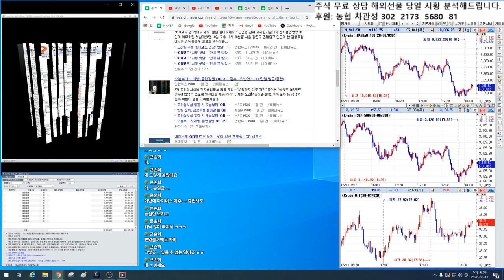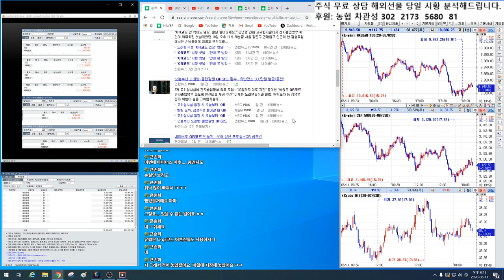QR 코드가 앞으로 사람 잡을 거야.